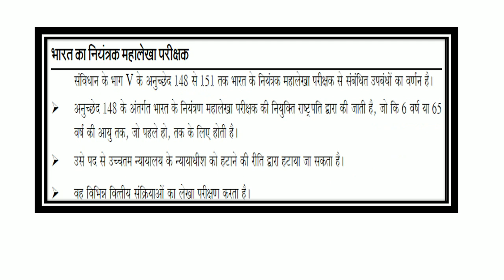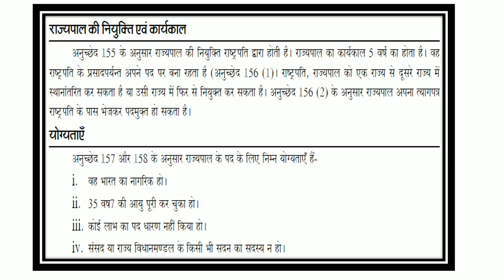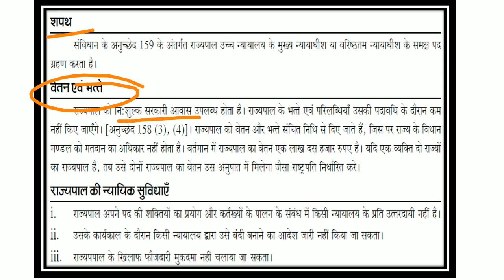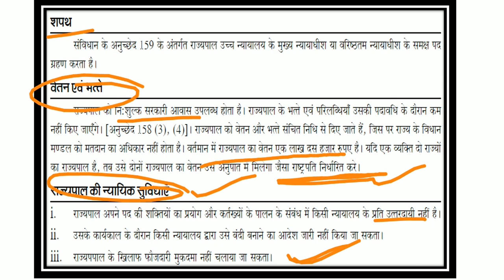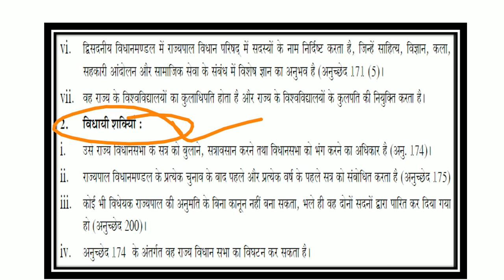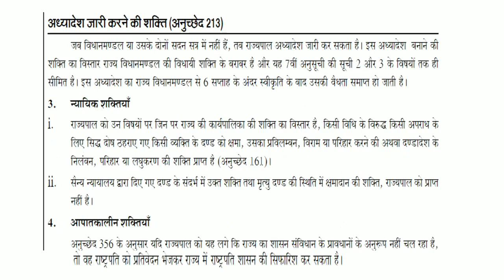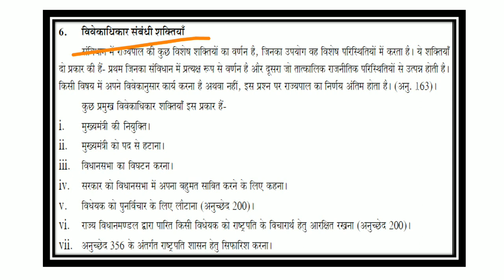Indian Polity & Constitution | Part 16 | UPSC IAS | PCS | Shikshaalya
CAG
state executive/rajy ki karypalika
governor/rajypal
appointment/niyukti
yogytae
shapath
karykal
powers/shaktiyan
executive power/karykari shakti
legislative power/vidhayi shakti
financial power/vitteey shakti
judicial power/nyayik shakti
arbitrary power/vivekadeen shakti
veto power/vito shakti

भारत का नियंत्रक एवं महालेखापरीक्षक
राज्य की कार्यपालिका
राज्यपाल
नियुक्ति
योग्यताएं
शपथ
कार्यकाल
शक्तियां एवं कार्य
कार्यकारी शक्ति
विधायी शक्ति
वित्तीय शक्ति
न्यायिक शक्ति
विवेकाधीन शक्ति
वीटो शक्ति